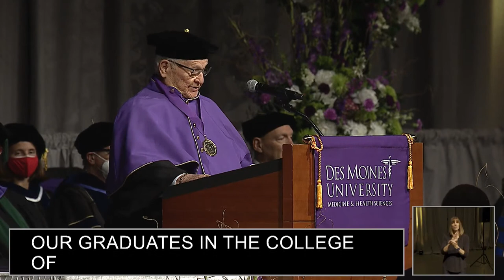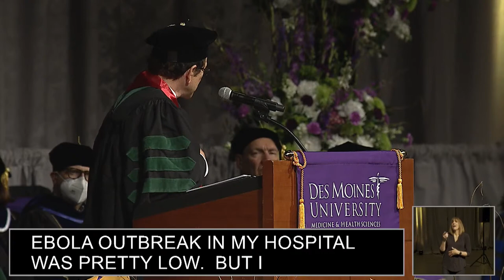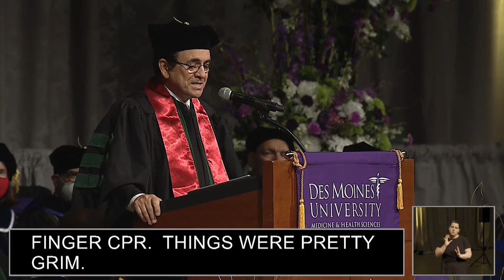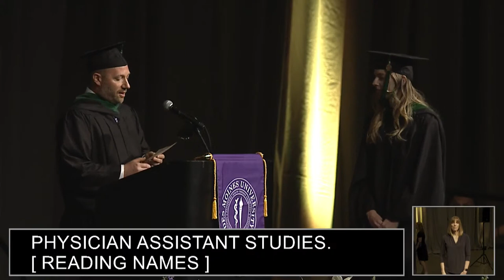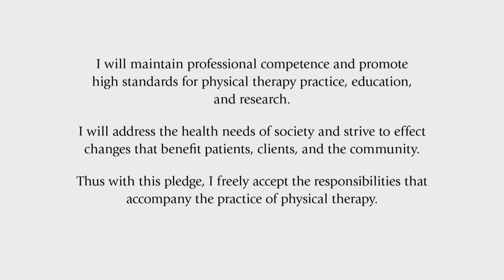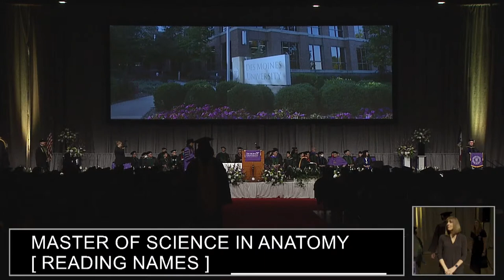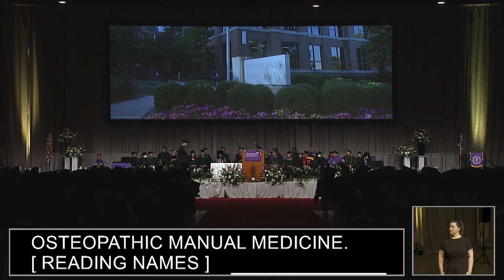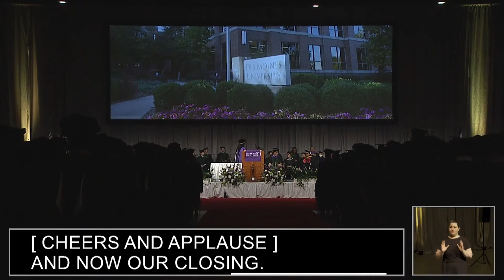DMU Commencement 2022